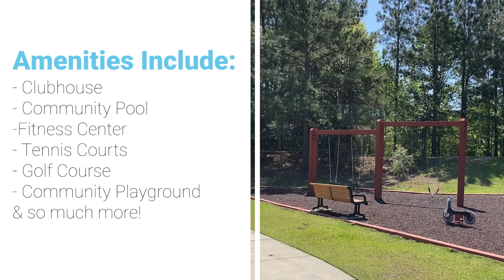New to the Market | Savannah Quarters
✨HEY THERE!! ✨Today we have a parcel of land listed for $124,000 that is nestled in the beautiful Savannah Quarters community in Pooler, GA. If you're interested in building your custom dream, give us a call! 🏡

💡LuxeRealEstateGA.com